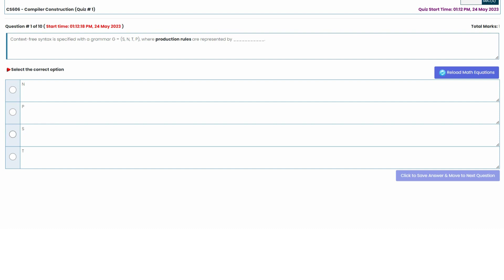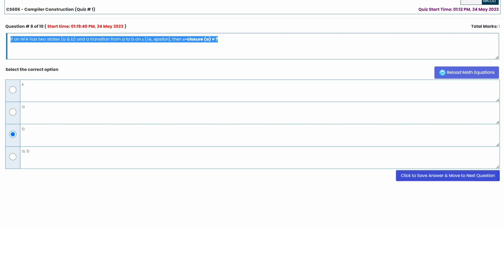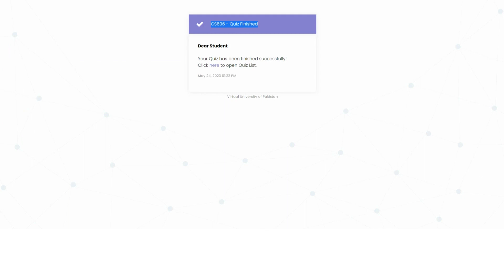Cs606 Quiz 1 Spring 2023 virtual University of Pakistan